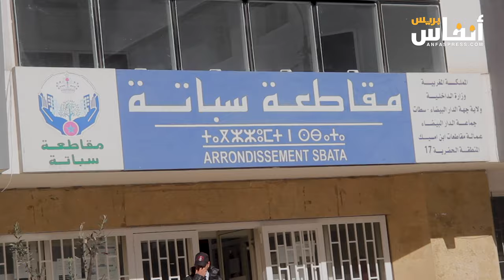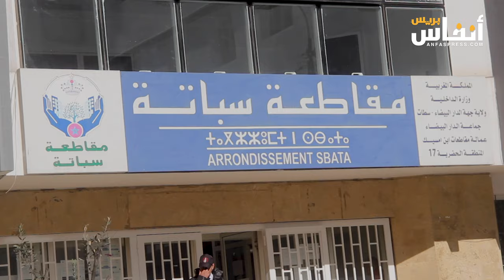البيضاء.. غضب باعة بمقاطعة اسباتة بسبب حملة تحرير الملك العمومي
عبر بعض الباعة في مقاطعة اسباتة عن غضبهم من حملة تحرير الملك العمومي في أشهر سوق بالمقاطع  وطالب هؤلاء الباعة بضرورة تخصيص بديلا لهم